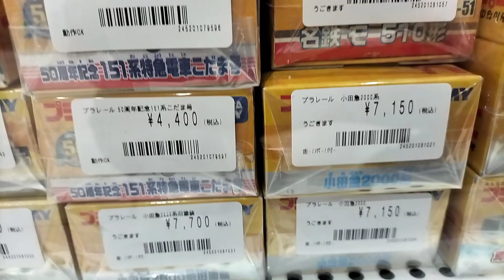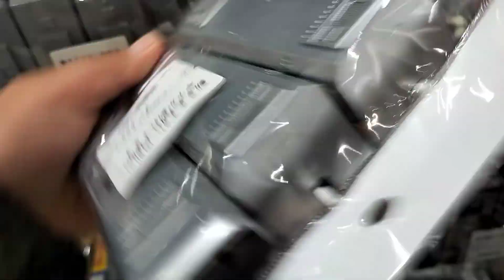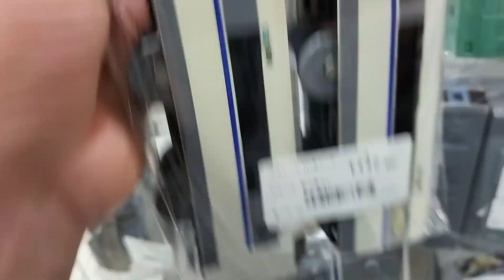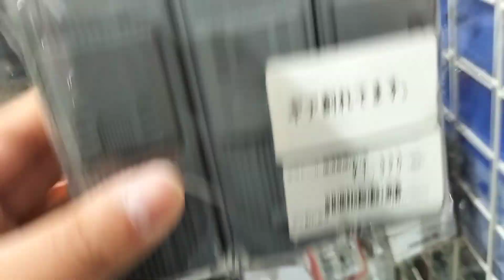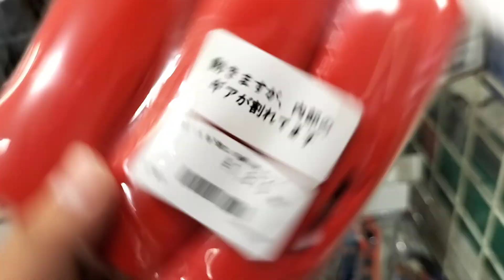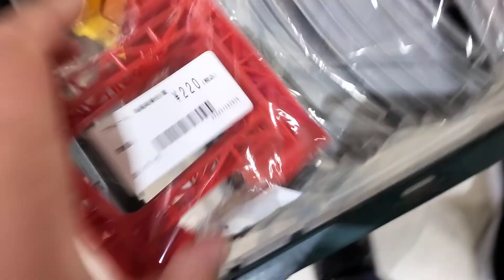中古プラレール発掘調査Part159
もっとすごくなっとるでwwwwww